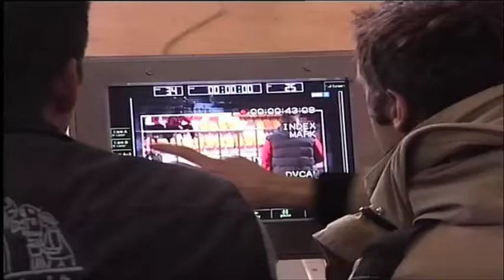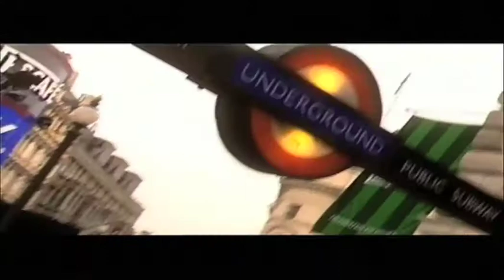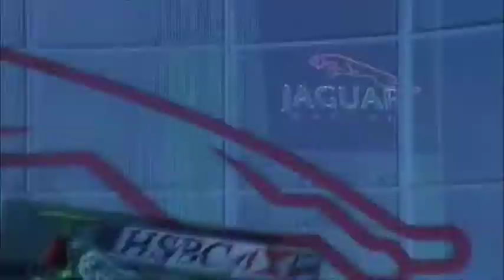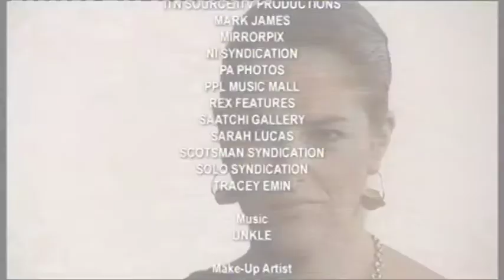Bluefin TV Drama Promo Showreel